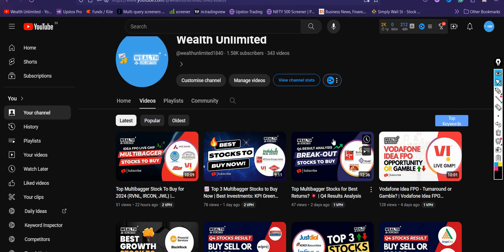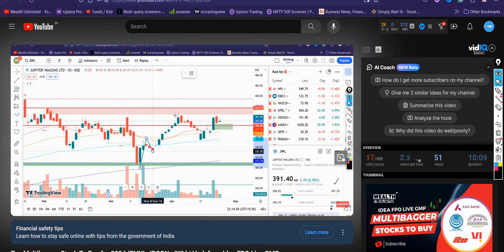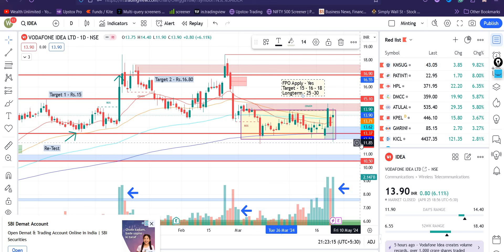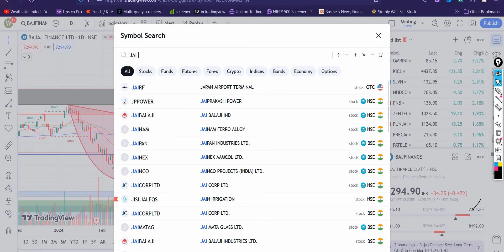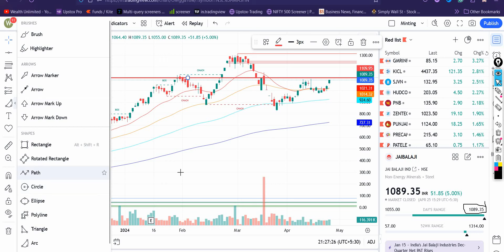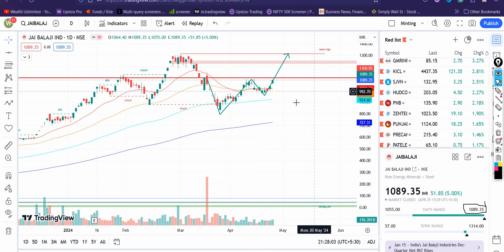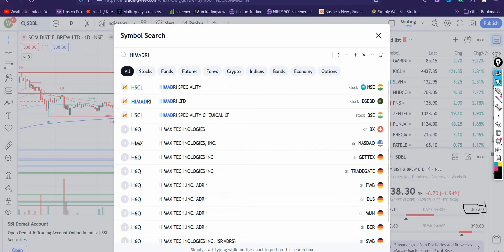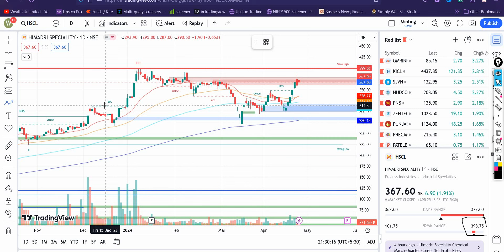Top 3 Stocks to Buy Now for Maximum Returns | Best Shares To Buy | Must Watch! 🚀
📈 Welcome to our latest video where we dive into the top 3 stocks to buy right now! 💼 Looking for the best investment opportunities? You're in the right place! In this video, we'll be discussing the potential of Bajaj Finance Share, Jai Balaji Industries, Idea Share, and Lloyds.

🔍 Let's start with Bajaj Finance Share, a leading non-banking financial company in India known for its robust financial services offerings. 🏦 With a track record of steady growth and innovative financial products, Bajaj Finance Share is a strong contender for long-term investment portfolios.

💡 Next up, we have Jai Balaji Industries, a prominent player in the steel industry. 🏗️ Known for its high-quality products and efficient operations, Jai Balaji Industries is poised for growth in the coming years.

📱 Moving on to Idea Share, a major telecommunications company in India. 📶 Despite recent challenges in the industry, Idea Share has been implementing strategic initiatives to enhance its market position and drive long-term value for shareholders.

💼 Last but not least, we have Lloyds, a reputable financial institution known for its banking and financial services. 💳 With a diversified portfolio and a strong presence in key markets, Lloyds presents a compelling investment opportunity.

🚀 Don't miss out on these potential multibagger stocks! Stay informed and make smart investment decisions. 💰

3 Stocks With MEGA Growth Potential!
(Bajaj Finance, Jai Balaji, Idea)

📈 Ready to invest in the best stocks? Watch our video now and make informed investment decisions! 🚀

gail stock

energy stocks

gail stock news

gail stock analysis

gspl news

gspl stock

gas stocks

gas stocks in India

which gas stocks to buy

multibagger shares

monopoly stocks

multibagger stocks

multibagger stocks

multibagger shares

multibagger stocks

top 10 monopoly stocks